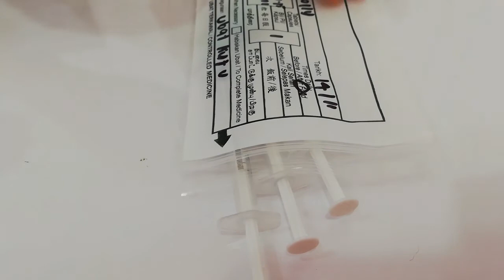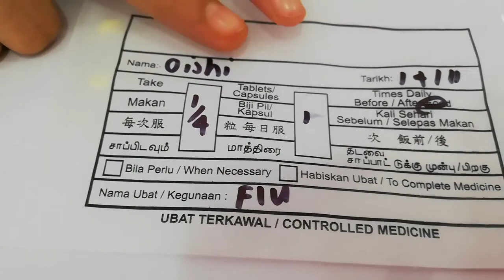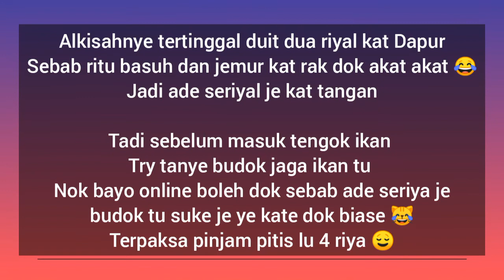Baby Cats go to Veterinary Clinic | Anak kucing Molly dan Oishi Pergi Klinik Haiwan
1) Found a baby cat at the Garbage Burning Site | Terjumpa anak kucing kat Tempat Pembakaran Sampah